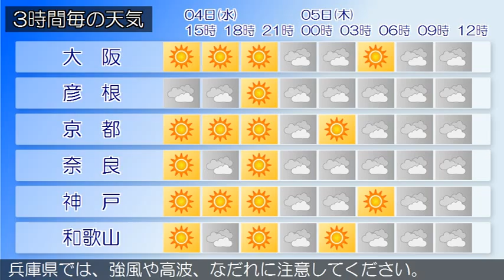2015/03/04 近畿地方の天気予報 昼